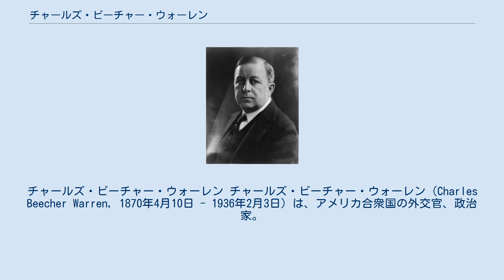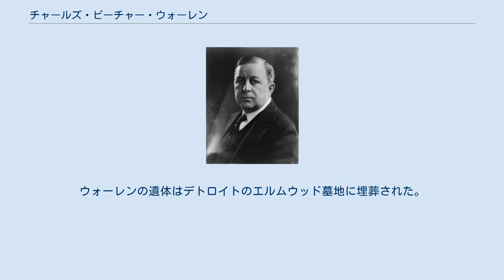チャールズ・ビーチャー・ウォーレン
チャールズ・ビーチャー・ウォーレン チャールズ・ビーチャー・ウォーレン（Charles Beecher Warren, 1870年4月10日 - 1936年2月3日）は、アメリカ合衆国の外交官、政治家。
 ウォーレンは1870年4月10日にミシガン州ベイシティにおいて誕生した。
第一次世界大戦中はアメリカ陸軍に所属し、法務総監部のスタッフとして勤務した。
終戦時には中佐の地位に就いており、陸軍殊勲章を授与された。
 ウォーレンは1908年、1912年、1916年にミシガン州の代表代理として共和党全国大会に出席した。
また1924年、1928年、1932年には正規の代表として同大会に出席した。
 ウォーレンは1921年から1922年まで駐日アメリカ合衆国大使を務めた。
ワシントン会議を間近に控えていたこともあり、極東地域における軍事秩序の問題から、ウォーレンの日本派遣はアメリカにとって大きな期待だった。
 ウォーレンが大使に 着信すると、日米協会会長の金子堅太郎が歓迎夕食会を催した。
ウォーレンはその席上ワシントン会議について言及し、それが認識の不一致を解消する絶好の機会だと述べるとともに、日本に対する敬意を率直に表した。
 駐日大使時代、ウォーレンは東京以外でも活動を行った。
1922年の感謝祭の後、ウォーレンは息子ふたりとともに朝鮮・満州・北京を旅行した。
 1923年1月末、ウォーレンが離日することを知った貞明皇后は親しくウォーレンを接見。
この後、外務大臣の内田康哉、貴族院議長の徳川家達、前外務次官で駐米大使に指名されたばかりの埴原正直らとともに、宮中でのレセプションに招かれている。
 1924年、ウォーレンは駐メキシコ大使を務めた。
退任後、カルビン・クーリッジ大統領はウォーレンを2度にわたって司法長官に指名したが、いずれも上院において僅差で棄却された。
 1936年2月3日、ウォーレンはミシガン州グロースポイントにおいて死去した。
ウォーレンの遺体はデトロイトのエルムウッド墓地に埋葬された。